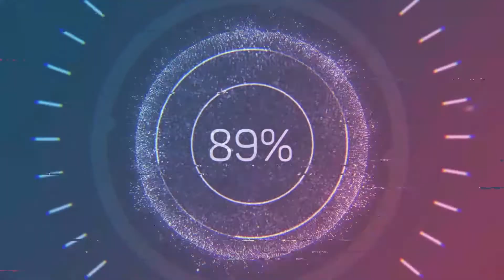Recruitment Strategies to Improve Your Hiring Process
In this episode, I interview Kristen Harris. Kristen Harris is the COO • Co-Creator of Portfolio Creative, a specialized staffing and recruiting firm that provides talent for digital, marketing, and creative teams. Today, she shares some recruiting tips for small business owners so you can recruit the best talent for your business. To learn more about Kristen and the services she provides, go

Welcome to Profit First With Susanne Mariga, CPA! In this show, we're going to help you explore strategies to help you maximize profits in your business while scaling and creating the lifestyle that you want as an entrepreneur. I am your host, Susanne Mariga! I'm a Certified Public Accountant, a Certified Mastery Level Profit First Professional, and a Certified Tax Coach.

Mariga CPA PLLC is a Certified Public Accounting Firm providing outsourced accounting, tax, and Profit First Coaching. Mariga CPA PLLC's website is